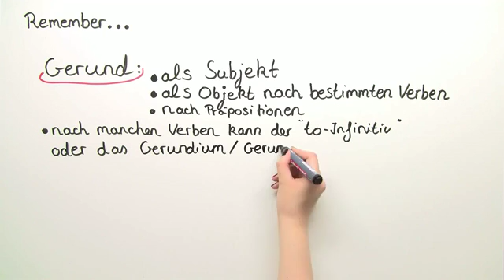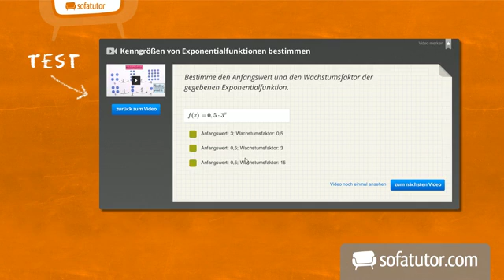Gerund oder to-Infinitiv: Englisch-Übungsvideo | Grammatik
Hallo! Herzlich Willkommen zu einem neuen Englisch-Übungsvideo! Heute geht es um des Gerundium, das auch als Gerund bekannt ist. Im Lernvideo hast du bereits alles Wichtige zu dem Thema gelernt und kannst jetzt im Übungsvideo dein Wissen auf die Probe stellen: In Lückensätze n musst du jeweils das Gerundium oder den to-Infinitiv eines Verbs einsetzen. Keine Angst, wir besprechen die Aufgaben natürlich gemeinsam, damit du am Ende keine Probleme mehr mit dem Thema haben solltest. Have fun!

Dieses Englisch-Video zum Thema Infinitiv oder Gerund gehört zum Themengebiet "Grammatik".